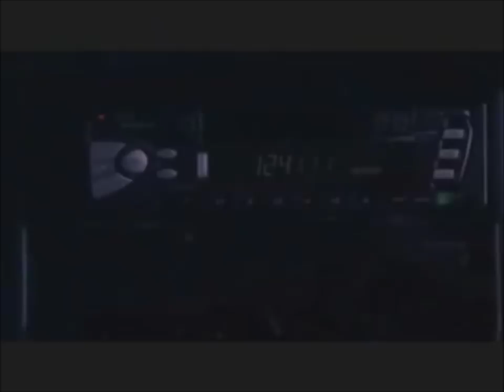Wolf lake scenes with Paul Wesley 1-5